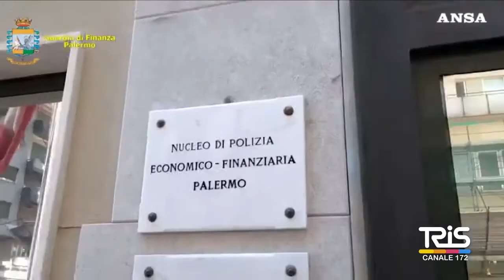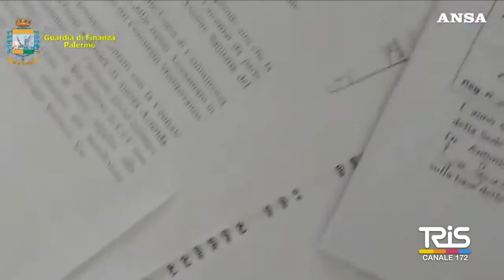Il Re dei supermercati, sequestrati beni per 150 milioni